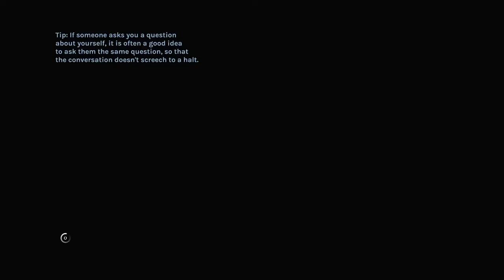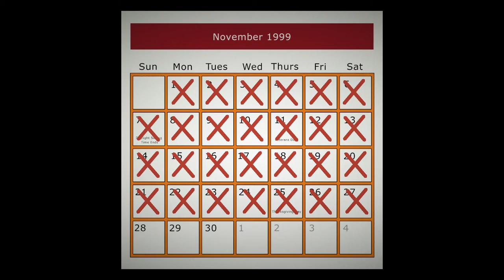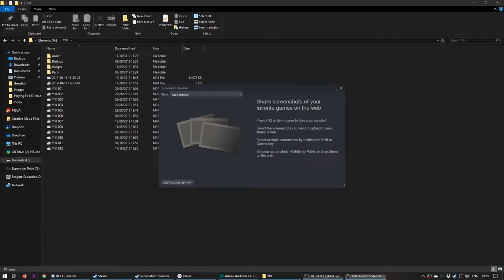Shit Megami Tensei [CC37] YIIK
Welcome to YIIK, it's here to prove games are in fact art, and welcome to the best LP of the most iconic PPMRPG (Post-Post-Modern Role Playing Game) ever made, that's been released in a timely manner.

YIIK is an RPG from ACKK studios, have you heard of Earthbound? It's not like that, maybe I don't know I haven't actually played it. Have you heard of Paper Mario? I haven't played that either but I think I did watch Chuggaaconroy play it once.